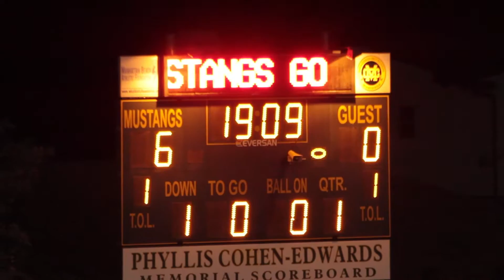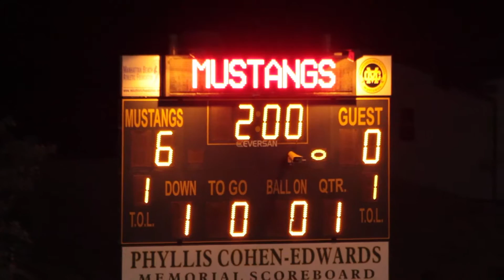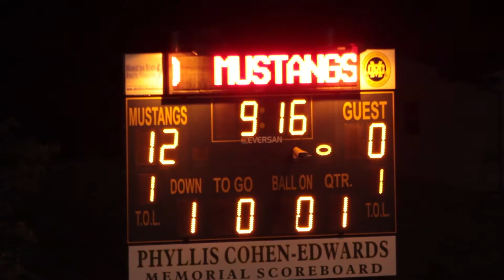2014-11-15 D9 Hokies vs D8 Rams